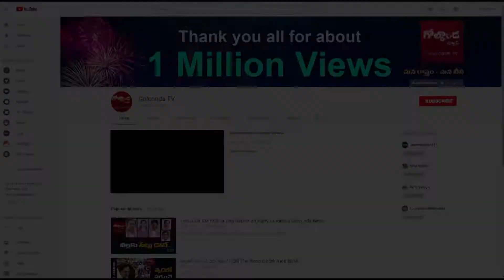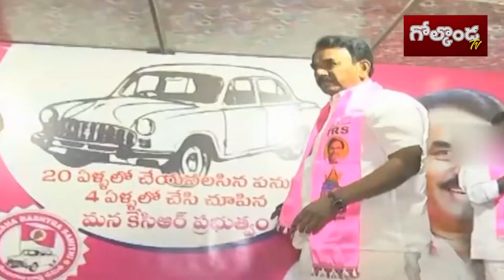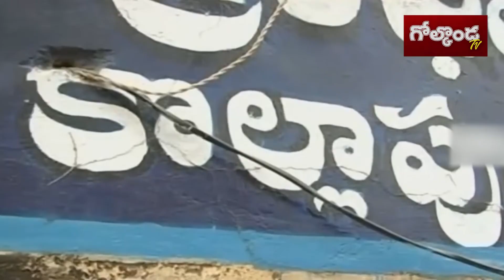నాడు కేసీఆర్ రైట్ హ్యాండ్‌... నేడు అడ్ర‌స్ ఖ‌ల్లాస్‌..!|| Golconda Tv